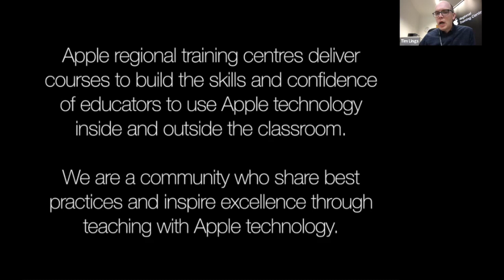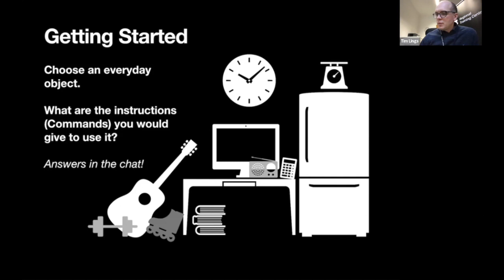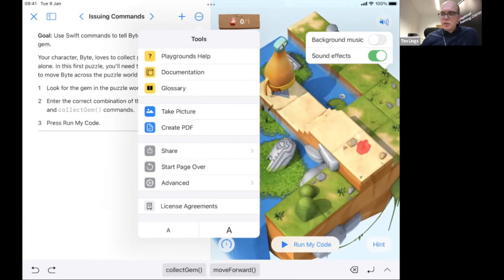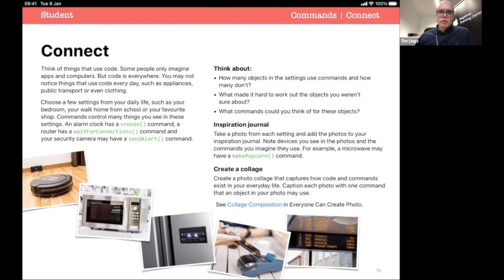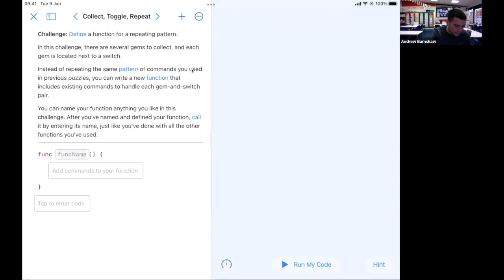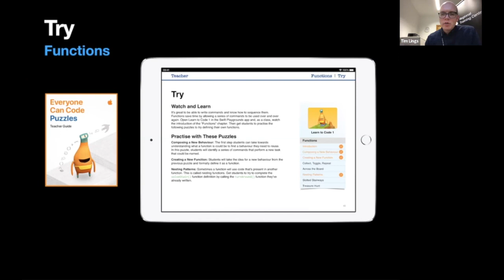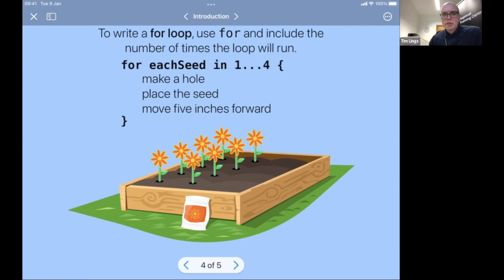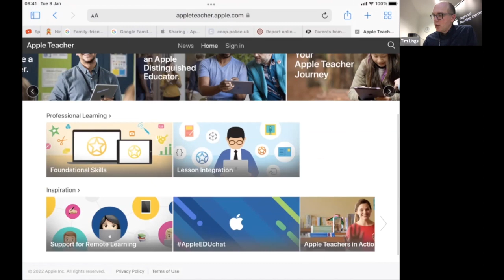Get into code with iPad 1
Explore Apple’s ‘Everyone Can Code Puzzles’ resources and develop your confidence with Swift Playgrounds for iPad. Learn how commands, functions and for loops are used in everyday life as well as in coding and discover ways to incorporate code into the classroom in a fun and accessible way. Suitable for KS2 and KS3.